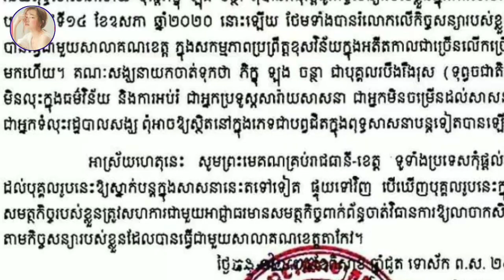អុញនោះ ! សម្តេច នន្ទ ង៉ែត ឲ្យអាជ្ញាធរចាត់វិធានការទៅលើ ព្រះតេជគុណ ឡុង ចន្ថា ឲ្យមកផ្សឹកតាមកិច្ចសន្យាដែ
Dirty that!  Samdech Nget Torture Authorities Take Action on Venerable Long Chantha Under the Contract

អុញនោះ ! សម្តេច នន្ទ ង៉ែត ឲ្យអាជ្ញាធរចាត់វិធានការទៅលើ ព្រះតេជគុណ ឡុង ចន្ថា ឲ្យមកផ្សឹកតាមកិច្ចសន្យាដែលលោកបានធ្វើ

channel/KhmerNewsToday